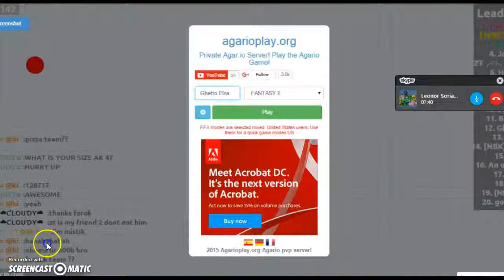Agar.io gamplay 4 Ghetto Elsa Ghetto Olaf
Amazing agar.io playing with my bff Leonor XD The lag is real